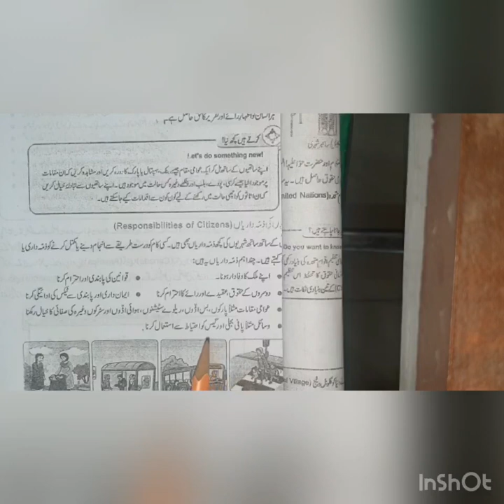سبق نمبر ۱: شہریت